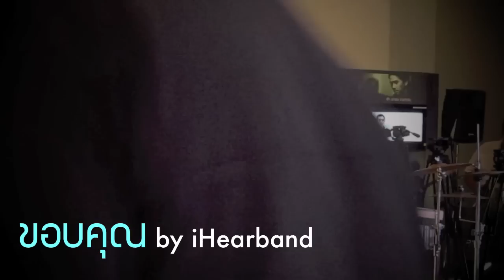ขอบคุณ Live cover by @iPattt @iNattt@Plajazz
ขอบคุณ Live cover by @iPattt @iNattt@Plajazz iHear วงดนตรีงานแต่งงาน รับเล่นดนตรีงานแต่ง งานเลี้ยงสังสรรค์ งานรื่นเริง งานอีเวนต์ออกบูท เปิดตัวสินค้าต่างๆ พร้อมทั้งเครื่องเสียงและเครื่องดนตรีในรา­คากันเอง 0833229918 นัท ตลอด 24 ชม.